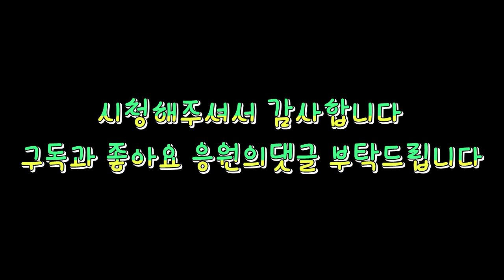관로cctv 가성비좋은 로봇내시경